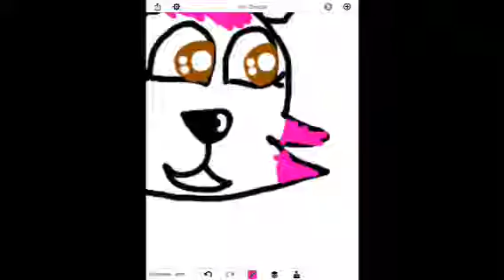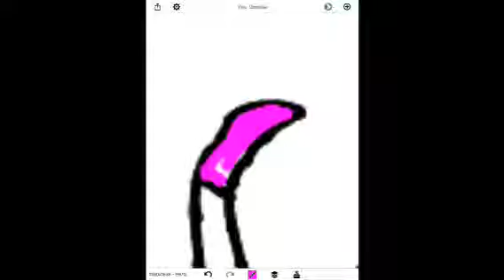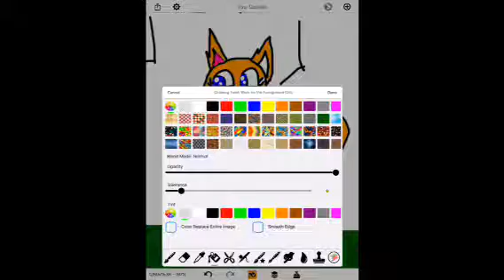SpeedPaint Part 7:LpsHappyForestWolf